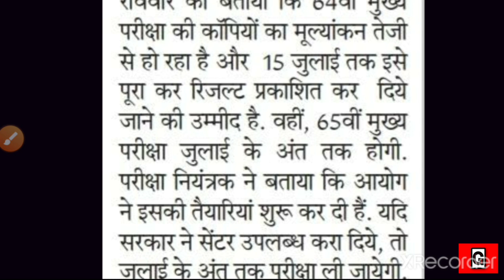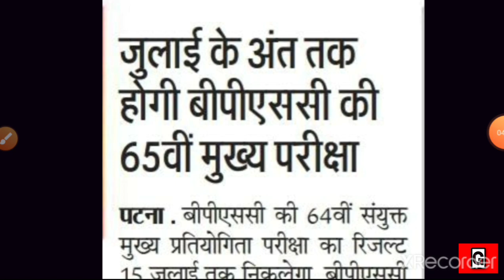65 वीं बीपीएससी मुख्य परीक्षा जुलाई के अंत में।। BPSC।। 3rd BSSC CGL।। BPSSC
GS EVERYDAY
A Milestone for Everyone!